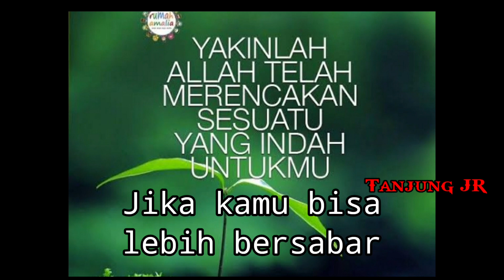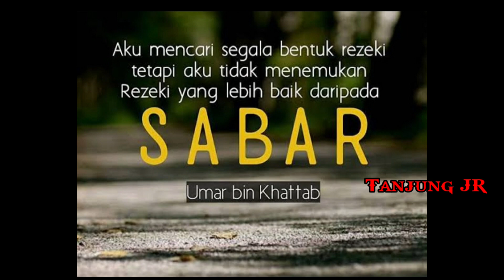NASEHAT KEHIDUPAN UNTUK ANGLER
vidio ini adalah sebuah nasehat untuk kehidupan .. inilah mengapa kita di anjurkan harus bersabar , Baik saat memancing atau pun kseharian lain nya..
Bukan kah memancing melatih kesabaran

Jangan di contoh ya sperti angler dalam vidio ini 😊

Salam 1 joran